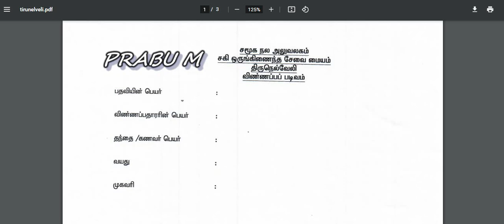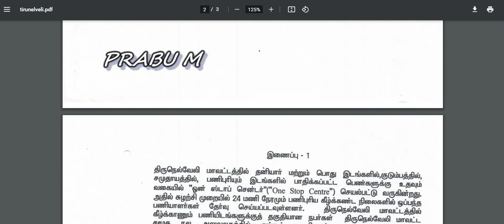தமிழ்நாடு அரசு சமூக நல அலுவலகம் வேலைவாய்ப்பு அறிவிப்பு | TN Social Welfare Office Recruitment 2022